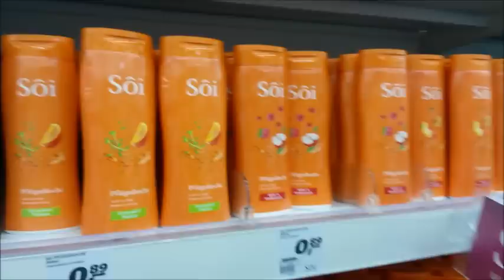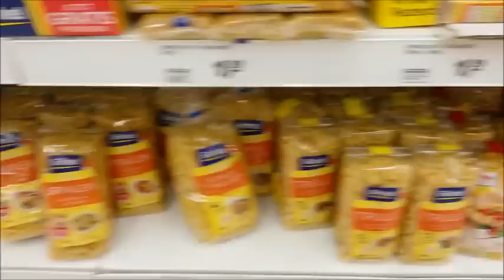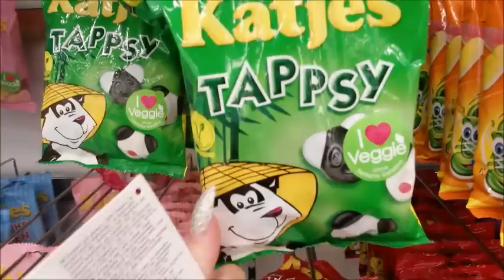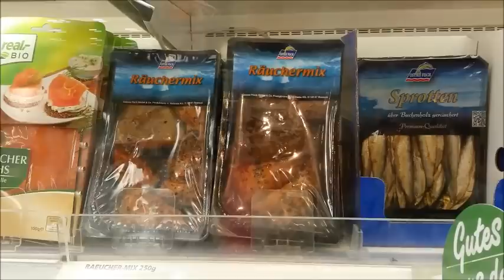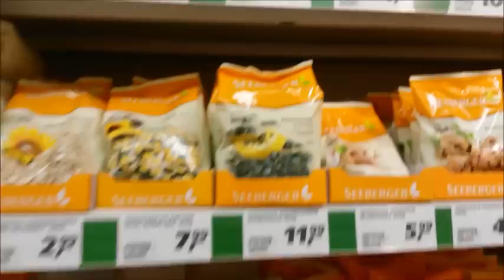Nákupy v Drážďanech (Primark, Real)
Zdravím s dnešním vlogem. Původně jsem chtěla udělat rovnou vlog a haul z Primarku, ale nějak jsem natáčela víc a řekla jsem si, že bude lepší videa rozdělit ;)
Takže tu je dnešní nákupní vlog kdy uvidíte něco z Primarku a pak hlavně z nakupování v Realu ;), další díl bude Primark haul s oblečením a pak Primark haul s doplňky a kosmetikou ;)
Co vy a Primark? Yes, nebo děs? ;)